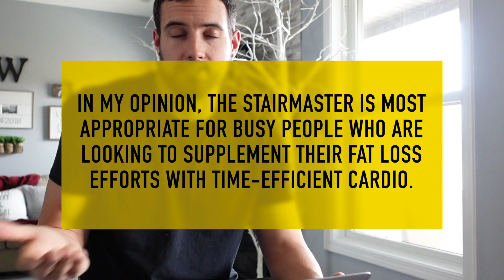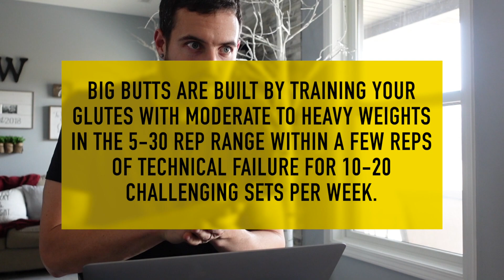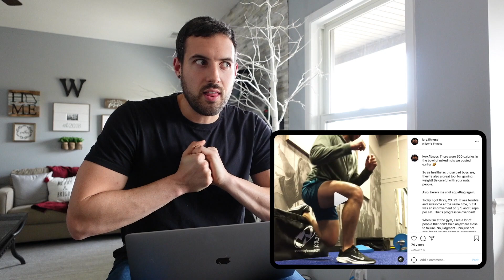Is the StairMaster the Best Cardio for Fat Loss AND Building Your Glutes?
In this video, I broken it down into 4 "good" reasons to be doing the StairMaster and 3 "bad" reasons.

Have you been using it for the "right" reasons?

If you enjoyed the video, show some love to a new YouTuber and give the video a like.

I do my best to respond to every single comment and question, so please ask questions or provide any kind of helpful feedback in the comments. It's super appreciated!